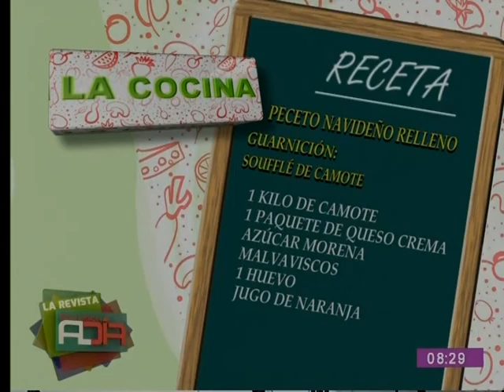La Cocina Al Día: Preparamos peceto navideño relleno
Para esta preparación requieres un peceto, ciruela, zanahoria; tallo de apio, rodaja de piña, dientes de ajo; tocino, vino tinto y cordel para amarrar. Agrégale sal y pimienta a gusto. Un exquisito plato para disfrutar el fin de semana